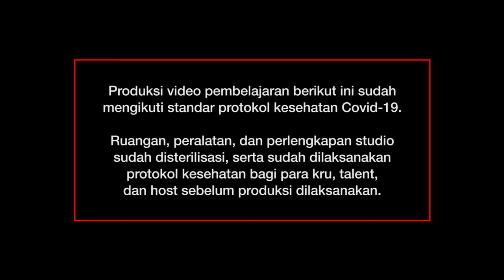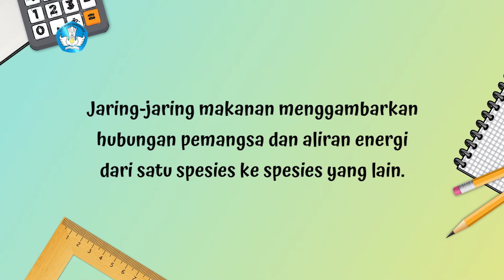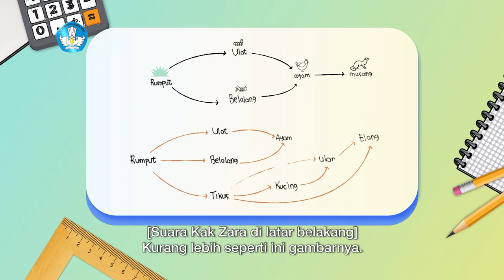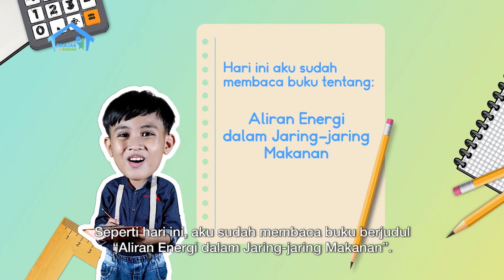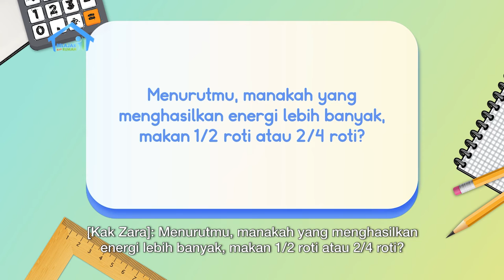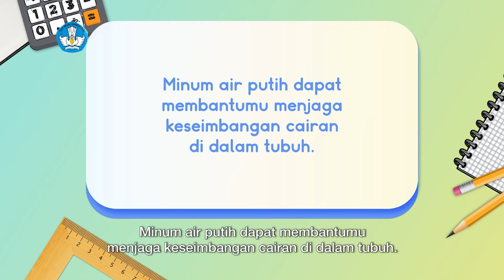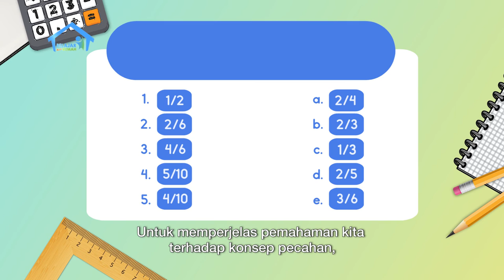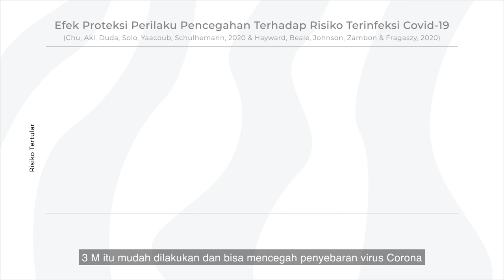BDR | SD Kelas IV| Episode 41 - Aliran Energi dalam Jaring-jaring Makanan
Kak Mira bercerita mengenai sumber energi yang berasal dari makanan, kepada Marsya dan temannya, Alif. Kak Mira mengajak adiknya mempelajari jaring-jaring makanan melalui pengamatan. Mereka melakukan percobaan konsep pecahan menggunakan gelas air minum. Mereka mempelajari cara pembagian volume dengan takaran yang sama rata. Marsya dan Alif baru tahu bahwa jumlah energi dan kalori berbeda-beda dalam makanan!

Kunjungi portal Rumah Belajar di
Web: belajar.kemdikbud.go.id